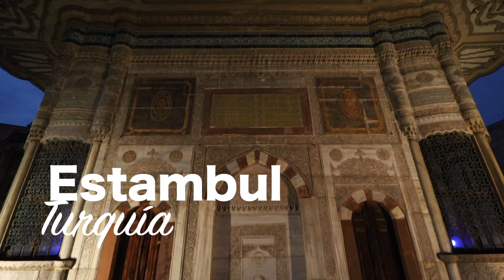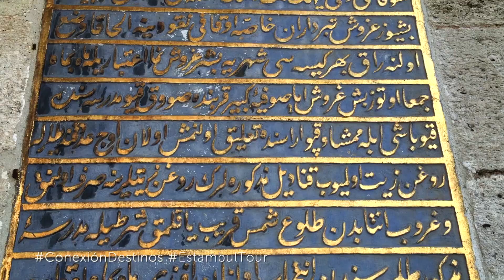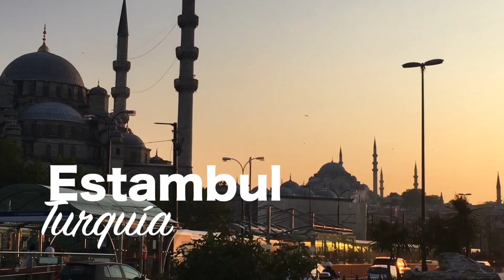Estambul tour a pie gratis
Conoce el tour en español gratis en Estambul Turquía. @ConexionDestinos